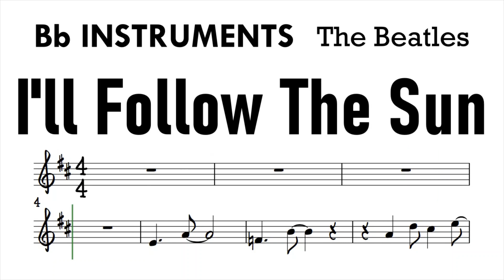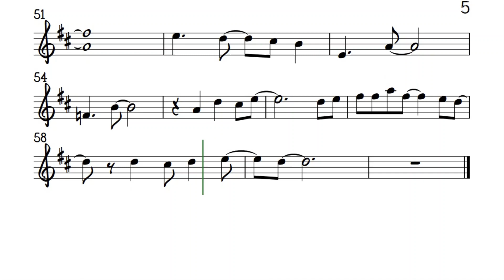I'll Follow The Sun Bb Instruments Sheet Music Backing Track Play Along Partitura